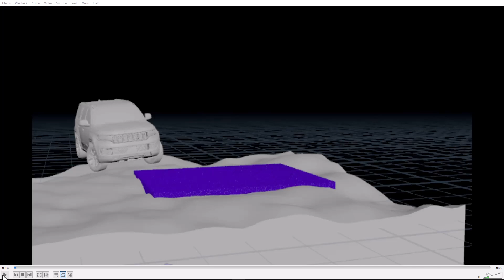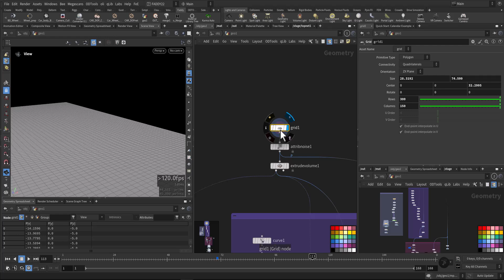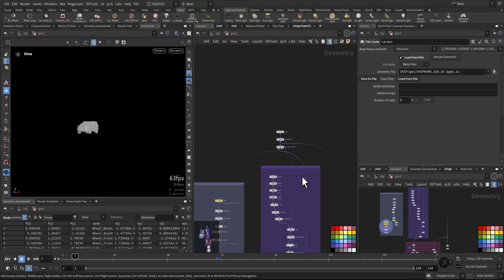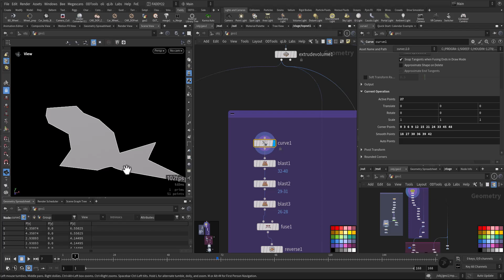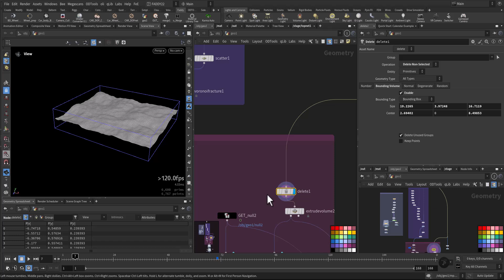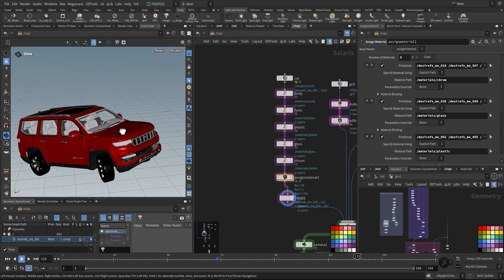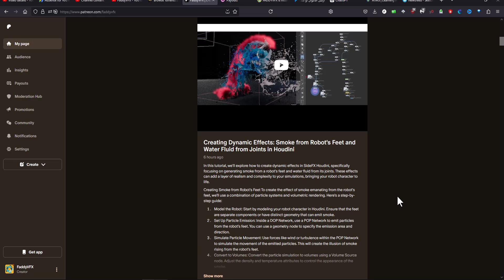Houdini 20.5: Mastering water and Sand with HoudiniFX's New MPM Solver and Car Rig RBD SOP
HoudiniFX has just launched a powerful new MPM (Material Point Method) solver, perfect for creating ultra-realistic snow and sand simulations. This solver captures the fine details of how snow and sand move and interact, making your scenes look more natural and lifelike.

What's even more exciting is how this MPM solver works seamlessly with the RBD (Rigid Body Dynamics) solver, especially when using the new Car Rig RBD SOP. This means you can now simulate a car driving through snow or sand with incredible realism. Picture a car plowing through a snowbank, snow flying everywhere, or a dune buggy racing across sand dunes, with sand scattering and settling dynamically.

The Car Rig RBD SOP makes it easy to rig and animate vehicles, ensuring smooth and realistic interactions between the car and the materials it moves through. This new toolset not only improves the quality of your simulations but also simplifies your workflow, making it easier to achieve stunning results for films, commercials, or games. With HoudiniFX's new MPM solver and Car Rig RBD SOP, you're set to create your most impressive simulations yet.

amazing how houdini is used for feature movies and block buster movies by creating yop notch stat of the art visual effect.